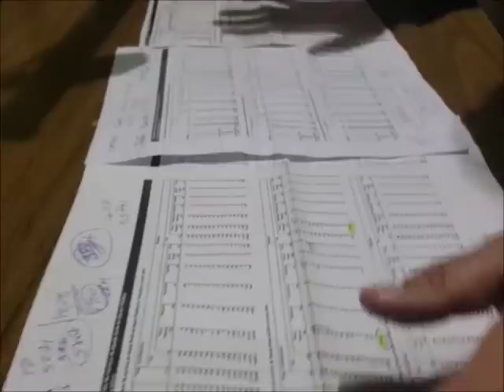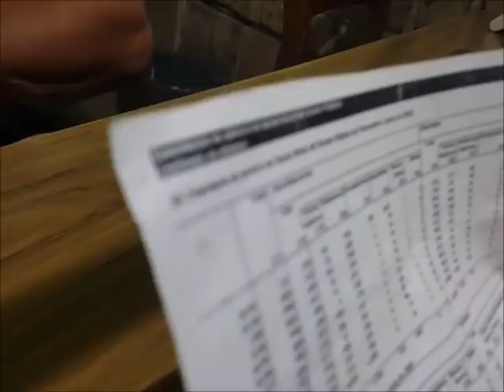LA DEUDA PÚBLICA URUGUAYA AL DESNUDO, por Juan Lluberas. El Poder Real 12/2/18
El matemático financiero Juan Lluberas, un verdadero experto en materia económica, nos explica la madre del borrego, LA DEUDA PÚBLICA URUGUAYA, a través de la cual, el sistema político ha entregado al pueblo uruguayo, y ha hipotecado el futuro de las próximas generaciones, siendo el Frente Amplio el partido que ha multiplicado por 3 una deuda ya hoy impagable.